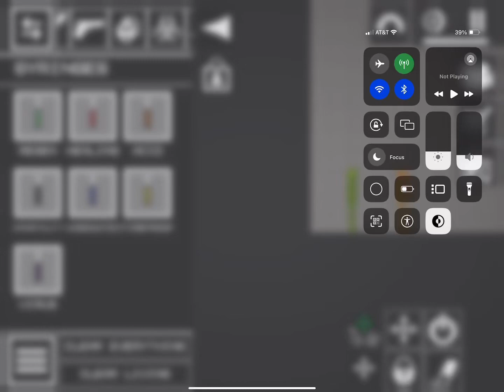and the loop contiunes